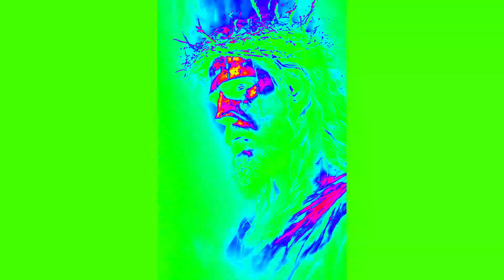Szokujące fragmenty Biblii - Szatan jest na Ziemi, Sekret Boga i...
Tajemnicze fragmenty z Biblii. Kim naprawdę był Jezus i czy Bóg chrześcijański znał prawdę o końcu świata. Biblia audiobook może sporo wyjaśnić